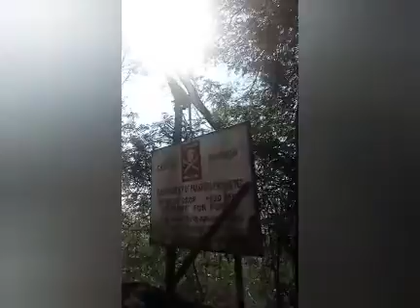Moonnar trip | memories